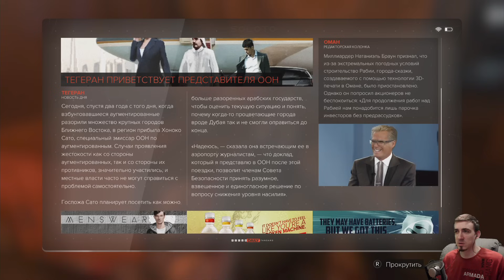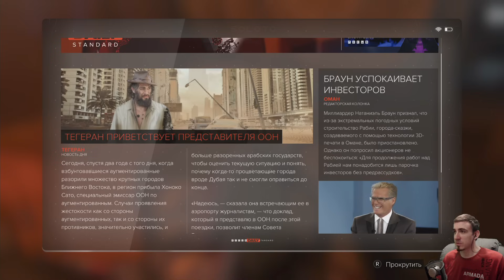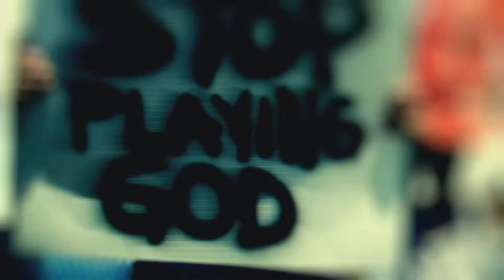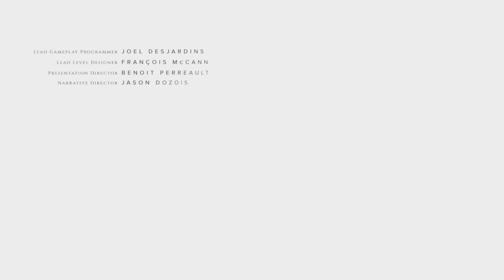Прохождение Deus Ex: Mankind Divided #2 ➤ АПАРТЕИД И ТЕРРОР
Это Прохождение игры Deus Ex: Mankind Divided на Русском языке на PS4 (ПС4) в Full HD 1080p и 60fps.

2029 год. Люди с механическими модификациями — изгои, презираемые обществом, и вы, Адам Дженсен — один из них. Но вы ещё и опытный секретный агент, в распоряжении которого самое совершенное оружие и передовые импланты. В атмосфере страха и ненависти, в мире, где опасности подстерегают на каждом шагу, вам предстоит разрушить планы тайных организаций и спасти человечество.